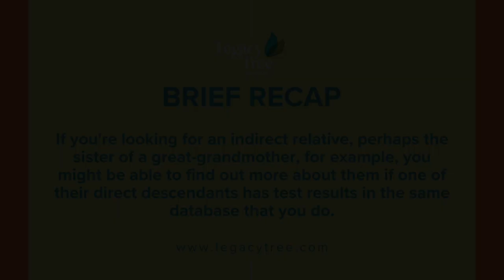How DNA Results Can Help You Find Indirect Relatives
How can you fill in gaps with indirect relatives on your family tree? What if you’re looking for your great-grandmother’s sister? DNA test results can probably help you! Genetic Genealogist Adrienne Abiodun tells you how it works in this short video.